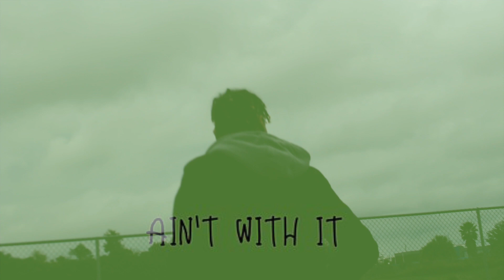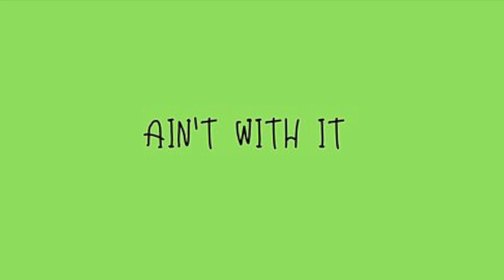J.Chris - "Ain't With It" (Prod. Yusei) [Official Music Video]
[ J.Chris - "Ain't With It" Lyrics ]

I ain't with the dumb sh*t
Nah
I aint playing wichu hoes
Ah uh
Mfs niggas on my back
And I Gotta stay on my toes
i might just dip from my city
And never come back
Talk my sh*t
While I count my sticks
Boutta go deposit that

Young mixed nigga
But dem hoes still callin me black
Big d*ck energy
Yea oh
I put that sh*t all in her back
Won't stop big mamma
Finna go & get my bag bag bag
loss sh*t just gotta call
Gotta go lil baby
Needa handle that
And when I'm on the road
No nigga better try and handle that
Matter fact lil momma
Gotchu ridin shotgun
Or I ain't coming back
Turn on me baby girl
Finna show you just how I act
Givin you a heart attack
Heart attack
While I count a 100 racks
100 racks
"Get a bag"

Not with the dumb sh*t no no no
Not gone find with me no hoe no bro
I ain't with da sh*t with wow no no uh oh
If it's not it I'll dip I'll just go go go